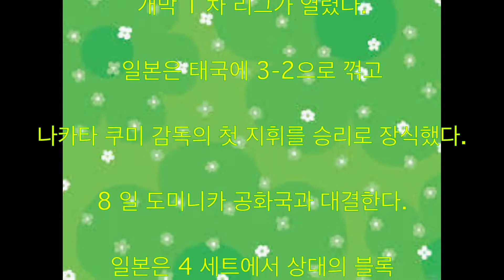나카타 쿠미 감독, 승리 데뷔 첫 지휘봉, 일본, 태국, 競り勝つ, 발레 여자 월드 GP 화제